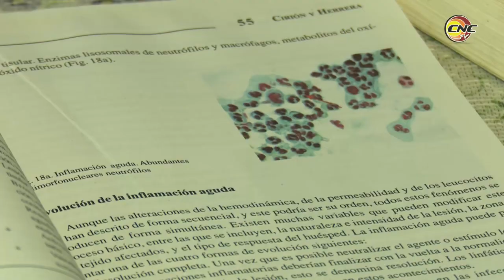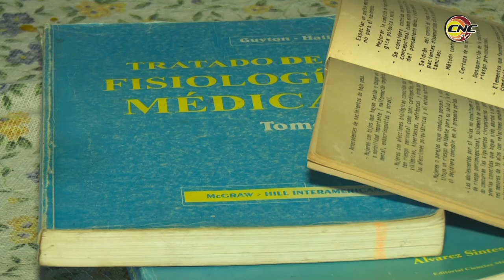Joven médico de Granma atendió a niños con la Covid-19 en Santiago de Cuba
Médicos de la provincia de Granma han apoyado la asistencia a pacientes confirmados con la Covid-19 en centros de Santiago de Cuba. El joven doctor Yoan Romás, residente de la especialidad de pediatría, estuvo en el Hospital Militar de la cuidad héroe atendiendo a los niños que padecieron la enfermedad. Tras regresar a casa agradece al sistema de salud por haberle permitido vivir esta experiencia que sin dudas ayuda a su crecimiento profesional.